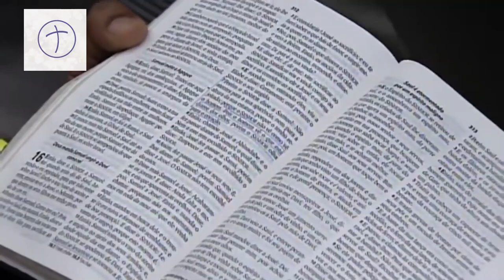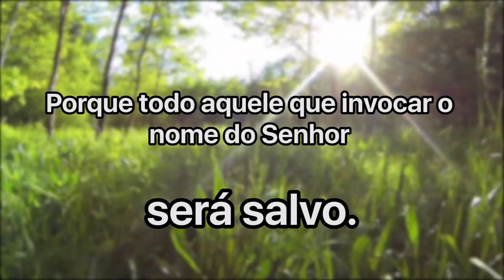Cláudio Duarte - As características de um líder | Palavras de Fé